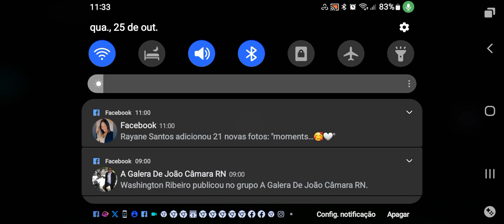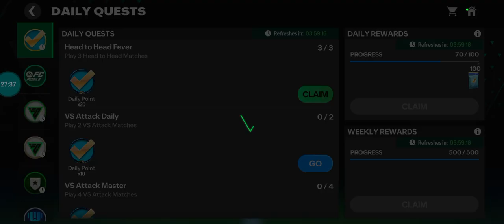EA Sports FC Mobile